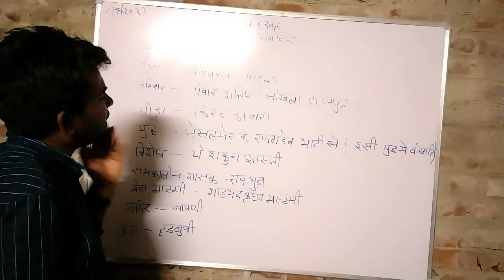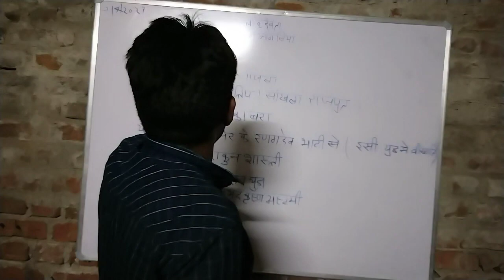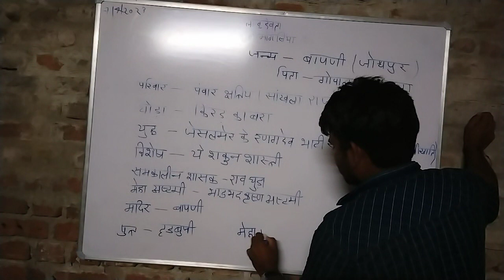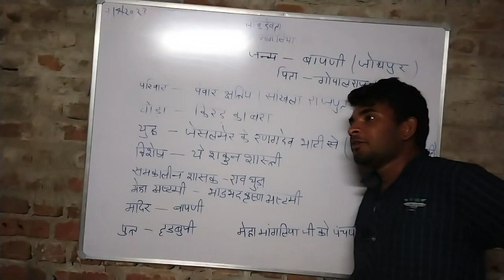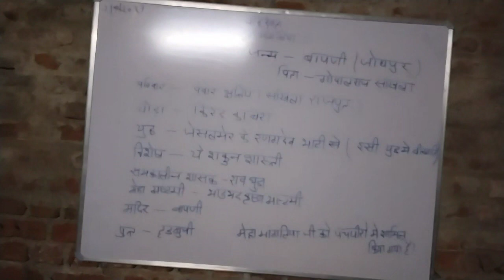लोक देवता मेहाजी मांगलिया